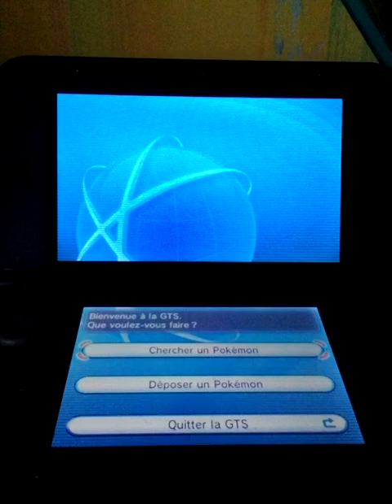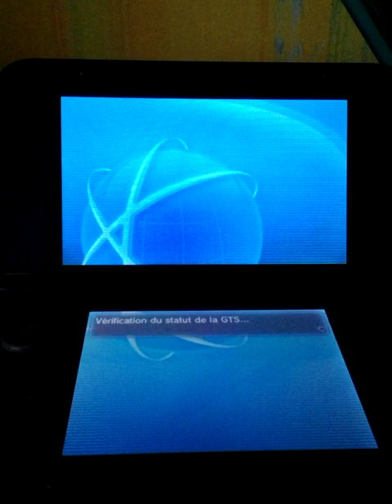CLOSE!Giveaway/Distribution GTS SHINY Gallame(Gallade) et shiny Gardevoir